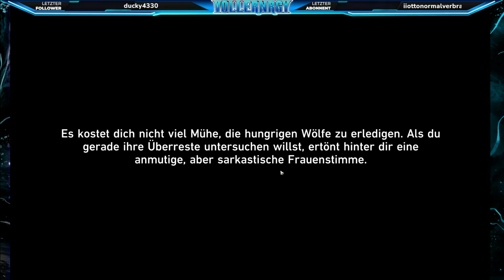Abenteuermissionen: Bestialische Grausamkeit in Honkai Star Rail auf Deutsch